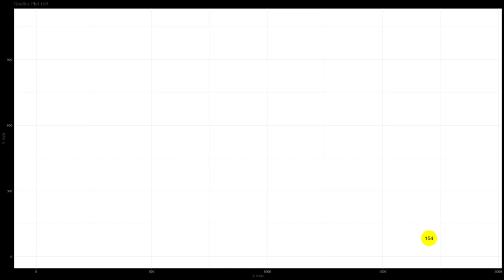Reading Sequence of Eye Tracking Study: Pilot Study